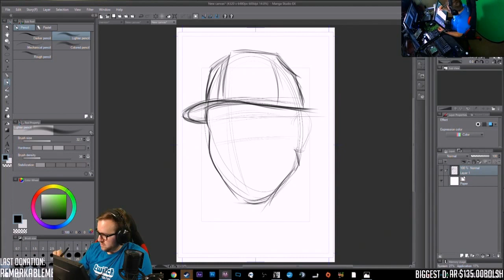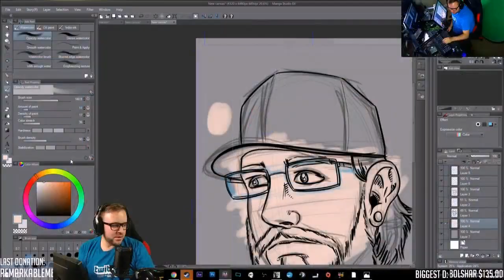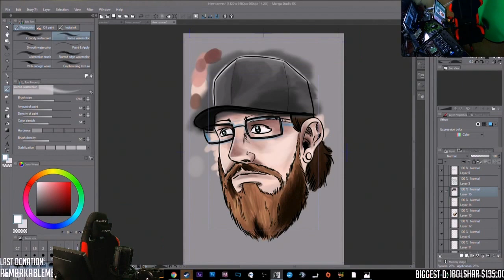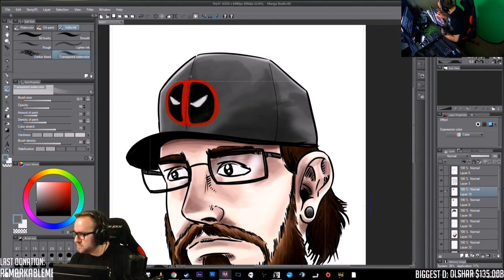Finch Caricature Live on Twitch.tv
Quick caricature of my buddy FinchHD.

All things SEEK!